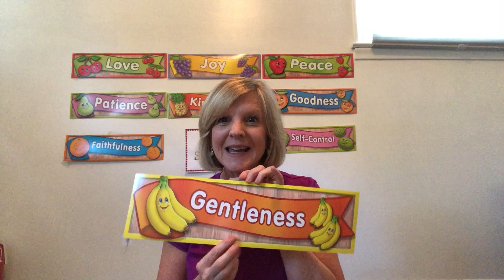Fruit of the Spirit lesson 9 (August 16, 2020)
Hi Spirit Seekers!

Check out this week’s lesson – Join me as we learn how the fruit of gentleness is shown through our words and actions.  Let’s practice choosing a gentle response to help make things better!